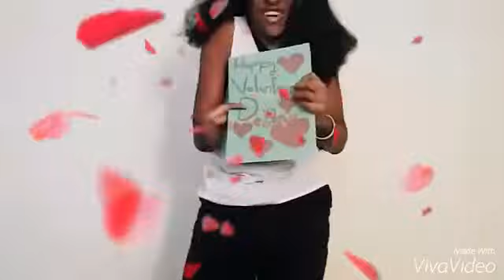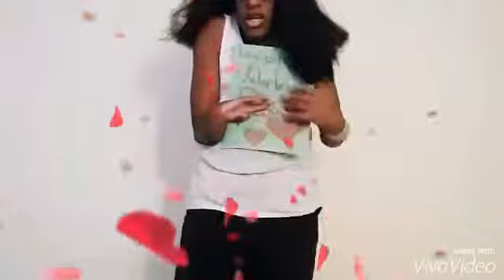"Valentine" Day with TIFFANY